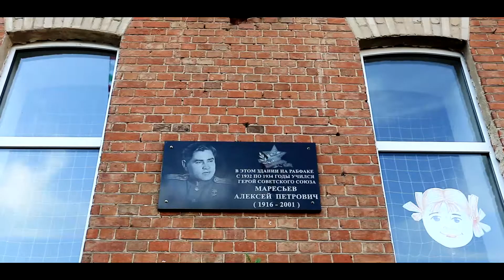ВЫПУСК2018 4 ШКОЛА